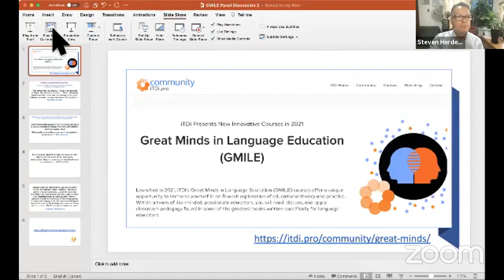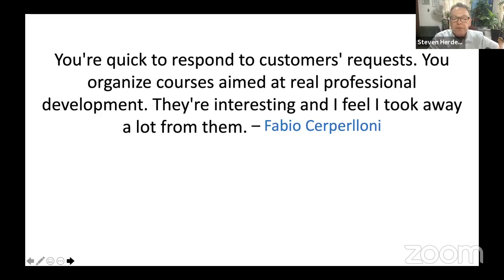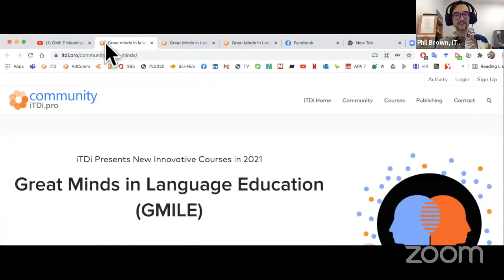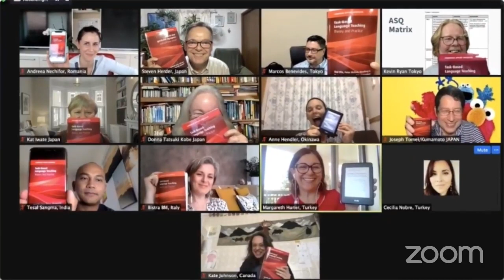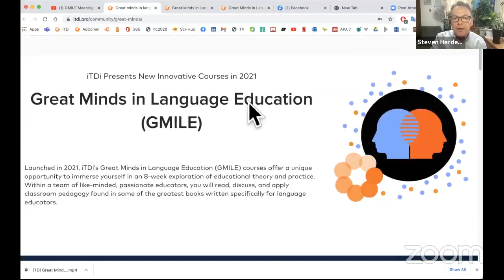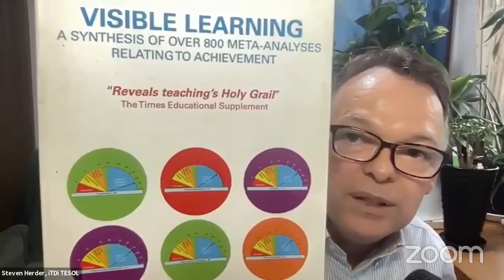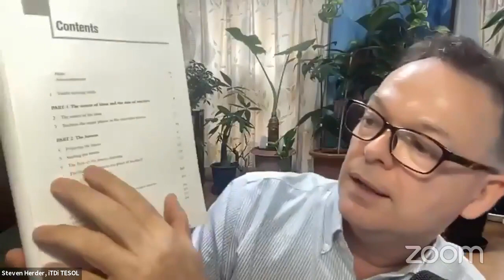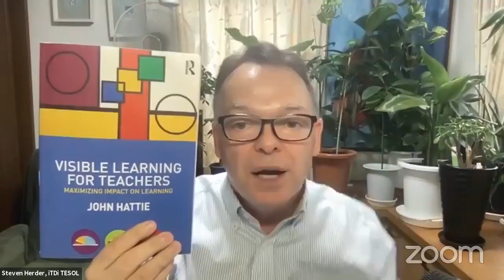Great Minds in Language Education: Reflections & Invitations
In this special FB live session, we're grateful to share GreatMinds course reflections from Scott Thornbury and Kevin Ryan, with insights into how their courses were delivered and what teachers experienced over the 8 weeks.

🔥 PLUS Dorothy Zemach and Steven Herder introduce their Oct-Nov courses, reveal their approach to the books, and answer any questions you have about joining 😊😊
🔸 Explore "English for 21st Century Skills" with Dorothy Zemach
🔸 Discover "Visible Learning for Teachers" with Steven Herder

You can also watch the original recording with comments on FB

🔹 In May-June, Kevin Ryan explored "Task-based Language Teaching: Theory and Practice" with 12 enthusiastic teachers from 7 different countries 🤩
✨ "The format was very flexible ... Kevin is an excellent facilitator, I learned a lot from him. ... What I absolutely loved about the course was the diversity of the group: different countries, backgrounds, levels of experience." - Andreea Nechifor

🔹 Meanwhile, Scott Thornbury led a very active and thoughtful group of 18 teachers (14 countries) through "Meaningful Action: Earl Stevick’s Influence on Language Teaching" 🤩
✨ "Scott mentored the group without managing, allowing it to explore concepts of mutual importance and interest." - Adrienne Landry, Japan
✨ "I thoroughly enjoyed the course and it exceeded my expectations." - Kata Ujvarosi